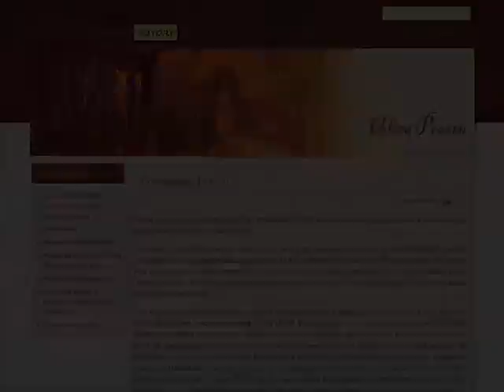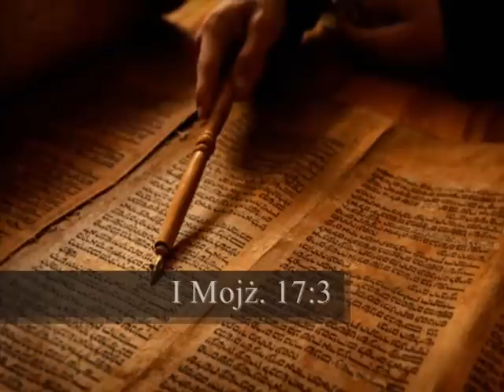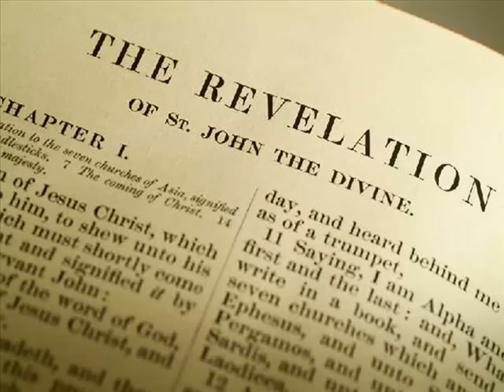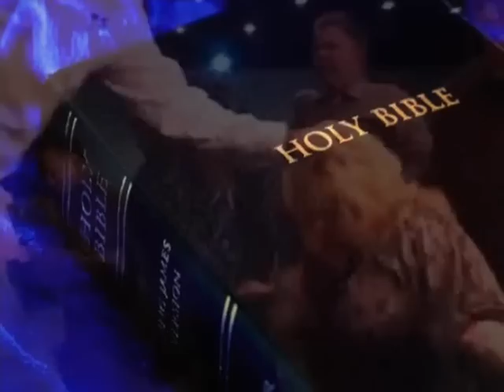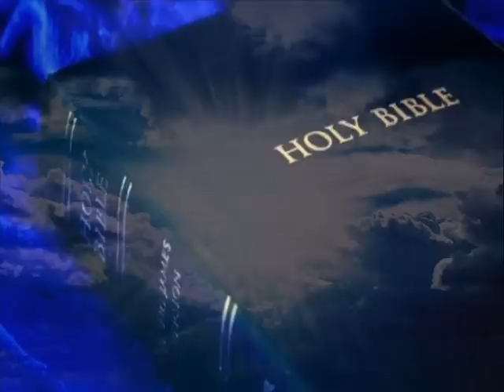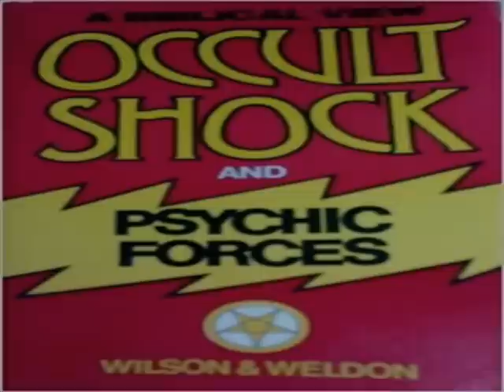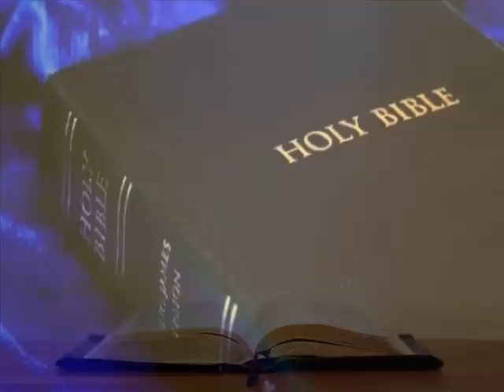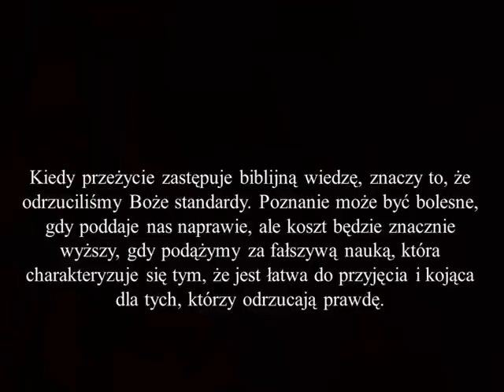"Powaleni w Duchu"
...Często słyszymy, jak różni entuzjaści charyzmatów twierdzą, że Duch Święty zstępując na człowieka obezwładnia go swoją mocą, bierze go w niewolę, powala.
W dzisiejszych czasach zjawisko to zdaje się być się znakiem rozpoznawczym obecności Ducha, dowodem przyjęcia namaszczenia...